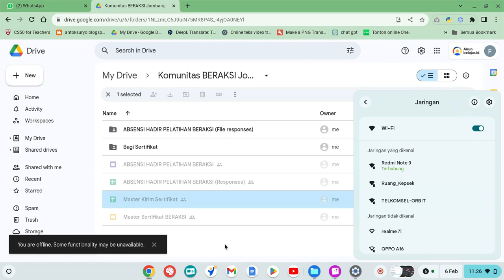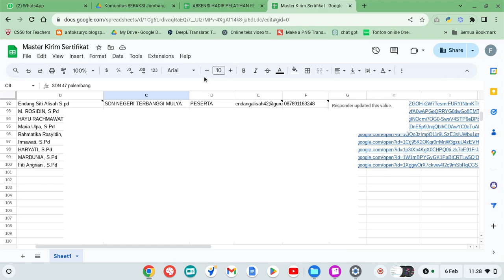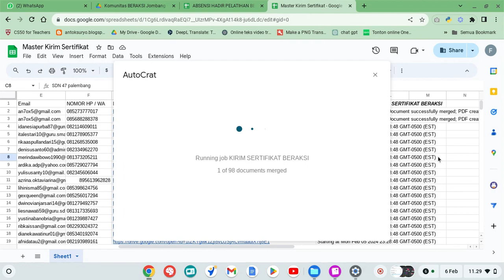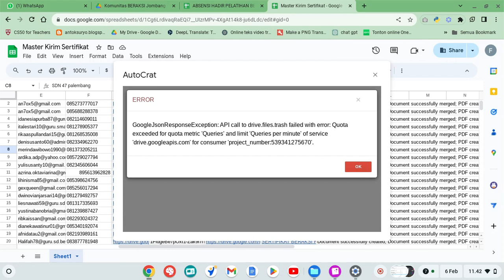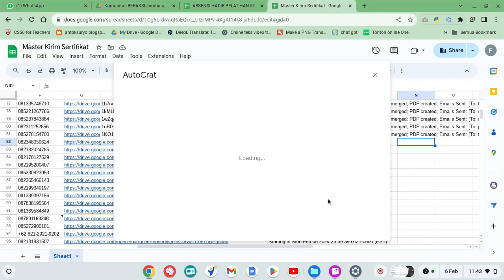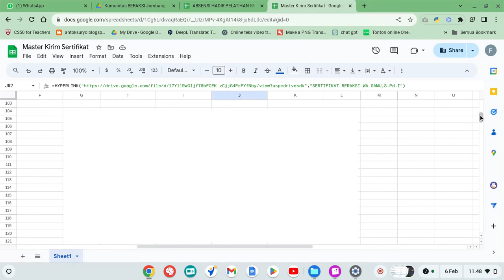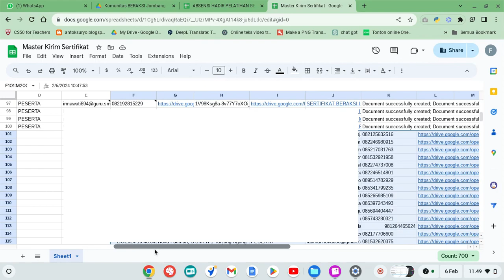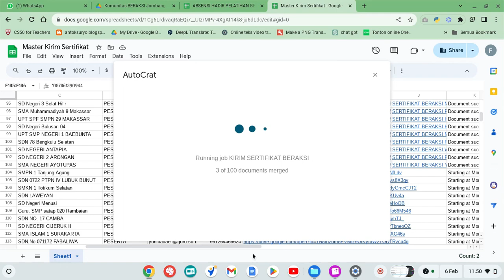Cara Kirim sertifikat Menggunakan Autocrat Copy dari Form